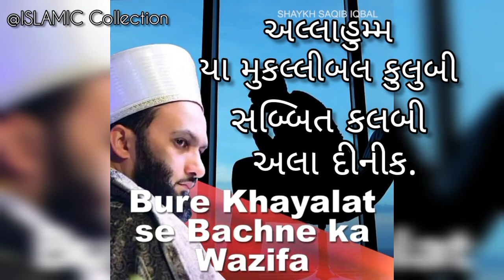Bure khayalat se bachne ka wazifa | SHAYKH SAQIB IQBAL | ISLAMIC Collection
3 times -  لَا حَوْلَ وَلَا قُوَّةَ إِلَّا بِٱللَّٰهِ ٱلْعَلِيِّ ٱلْعَظِيمِ

1 time -   અલ્લાહુમ્મ યા મુકલ્લીબલ કુલુબી સબ્બિત કલબી અલા દીનીક.